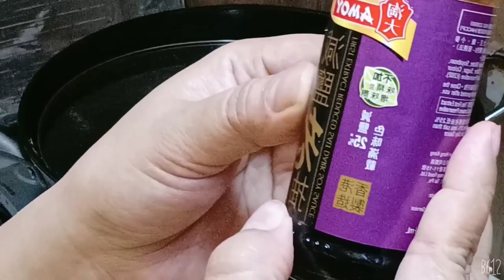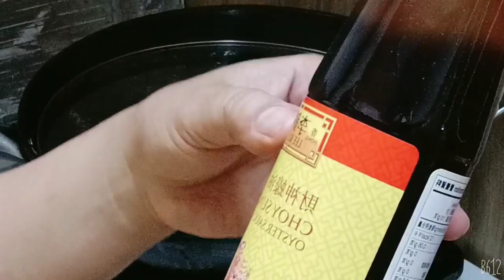DINNER, Ayam ala Hongkong VS Telor pedas kecap ala Indonesia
halo teman2 apakabar semuanya. hari ini kita memasak lauk simple buat makan malam kita yaitu ayam tumis ala hongkong dan telor yg kita masak kecap pedas...tonton sampai habis ya video kita teman2...menu ini simple dan rasanya endull teman2

terimakasih
IG wongblessing